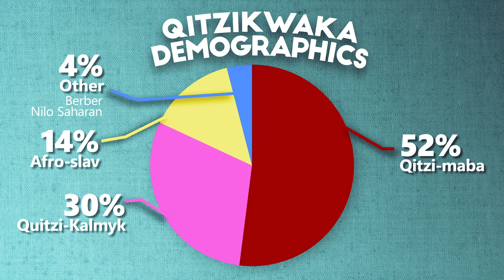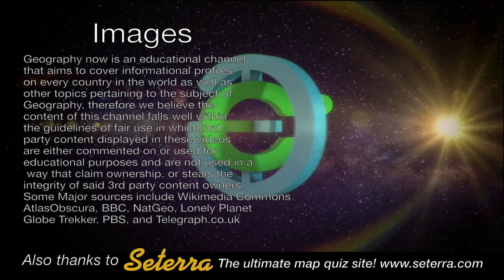Geography Now! QITZIKWAKA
The world's only accidental underground country...colonized by buddhists...From Russia.

1905 N Wilcox ave, # 432